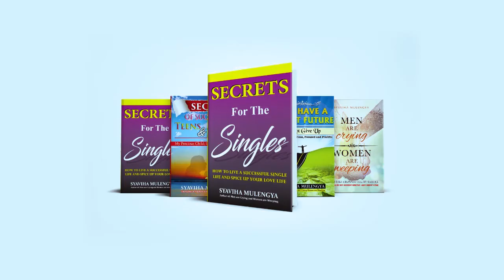Nisamehe | I am sorry | Forgive me Pardonne- moi | Siri Ya Maisha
Nisamehe ,I am sorry, Forgive me, Nisamehe Ni Siri,  Always say sorry,  For give, Forgiveness is the best for relationship, marriage, dating, friendship, for peace of mind, progress , productivity, let go, live in peace , let go anger, bitterness, stop blaming other people. Siri Ya  Salama katika maisha,  Maisha  jua siri hii